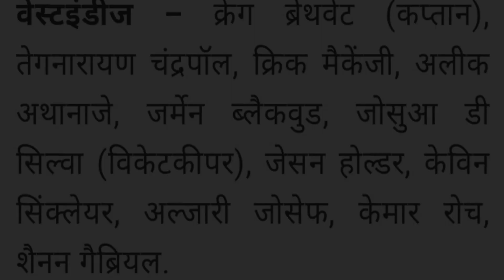IND vs WI: वेस्टइंडीज के खिलाफ दूसरे टेस्ट में ऐसी होगी इंडिया की प्लेइंग 11#cricket